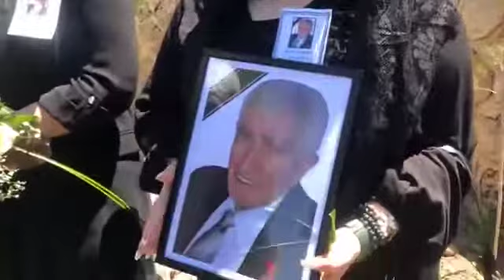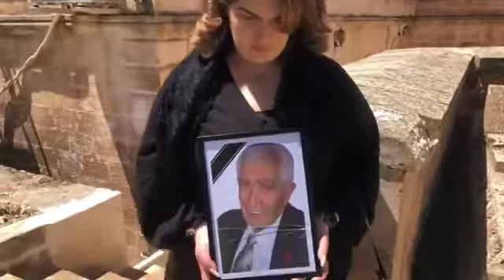Maqitshoyo Shabo Kilic Beerdigung in Mzizah 2022.